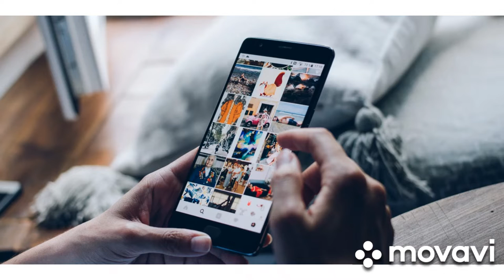Saeed Eskandari ( Shayad Agar ) rahmidin